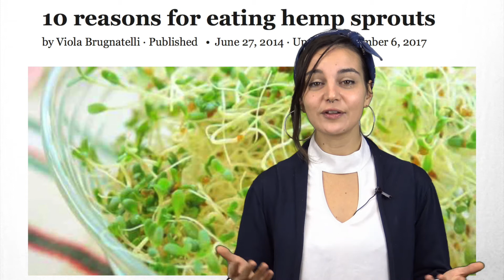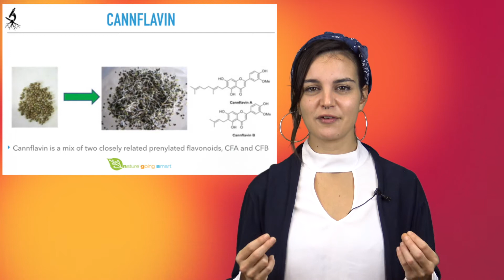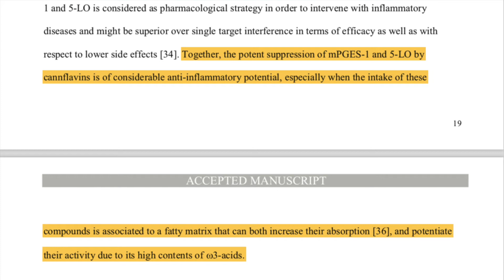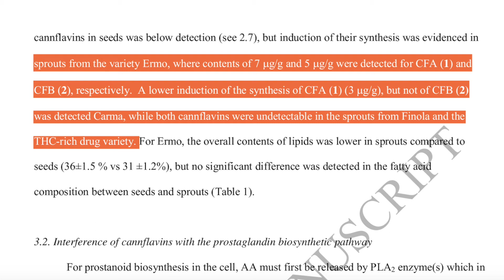Hemp Sprouts: 10 facts [RESEARCH EXPLAINED]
If you like what we do, please show us your support here!

References:

1) Leizer, C., Ribnicky, D., Poulev, A., Dushenkov, S., & Raskin, I. (2000). The composition of hemp seed oil and its potential as an important source of nutrition. Journal of Nutraceuticals, functional & medical foods, 2(4), 35-53.

2) Walker, C. G., Jebb, S. A., & Calder, P. C. (2013). Stearidonic acid as a supplemental source of ω-3 polyunsaturated fatty acids to enhance status for improved human health. Nutrition,29(2), 363-369.

3) Kumar, A. L. P. A. N. A., & Chauhan, B. M. (1993). Effects of phytic acid on protein digestibility (in vitro) and HCl-extractability of minerals in pearl millet sprouts. Cereal chemistry, 70, 504-504

4) Khattak, A. B., Zeb, A., Bibi, N., Khalil, S. A., & Khattak, M. S. (2007). Influence of germination techniques on phytic acid and polyphenols content of chickpea (Cicer arietinum L.) sprouts.Food chemistry, 104(3), 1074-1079.

5) Schwalfenberg, G. K. (2012). The alkaline diet: is there evidence that an alkaline pH diet benefits health?. Journal of environmental and public health, 2012.

6) International Sprout Growers Association. (2017). The History of Sprouts and Their Nutritional Value. Available Last accessed 6th Dec 2017.

7) Werz, O., Seegers, J., Schaible, A. M., Weinigel, C., Barz, D., Koeberle, A., ... & Appendino, G. (2014). Cannflavins from hemp sprouts, a novel cannabinoid-free hemp food product, target microsomal prostaglandin E 2 synthase-1 and 5-lipoxygenase. PharmaNutrition, 2(3), 53-60.

8) Callaway JC. Hempseed as a nutritional resource: An overview. Euphytica 2004; 140: 65-72.

9) Russo EB. History of Cannabis and Its Preparations in Saga, Science, and Sobriquet. Chem,.Biodiv. 2007; 4: 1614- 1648.

10) Barrett, M. L., Gordon, D., & Evans, F. J. (1985). Isolation from Cannabis sativa L. of cannflavin—a novel inhibitor of prostaglandin production. Biochemical pharmacology, 34(11), 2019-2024.

11) Radwan, M. M., ElSohly, M. A., Slade, D., Ahmed, S. A., Wilson, L., El-Alfy, A. T. & Ross, S. A. (2008). Non-cannabinoid constituents from a high potency Cannabis sativa variety. Phytochemistry, 69(14), 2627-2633.